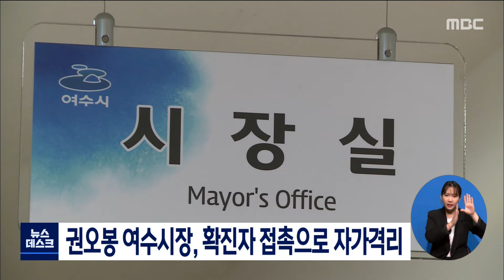권오봉 여수시장, 확진자 접촉으로 자가격리[목포MBC 뉴스데스크]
권오봉 여수시장이
코로나19 확진 판정을 받은
시청 직원과 접촉한 사실이 확인돼
오는 25일까지 자택 자가 격리에 들어갔습니다.

 여수시는 권 시장이 어제 밤 검사를 받고
음성 판정이 나왔으나,
정해진 메뉴얼에 따라 오는 25일까지
자택에서 자가 격리 중이라고 밝혔습니다.

 어제 확진 판정을 받은 여수시청 직원은
지난주 업무 협의차 다녀온 수도권 출장 중,
코로나19 확진자와 접촉한 것으로